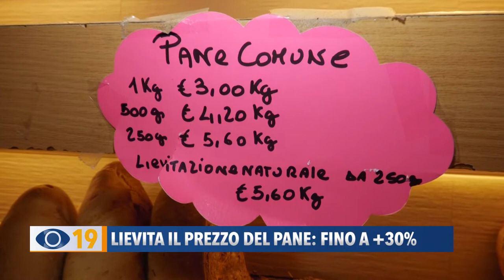Lievita il prezzo del pane: fino a +30%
Dopo i primi rincari dello scorso gennaio, con il conflitto Russia-Ucraina e l’aumento del costo di luce e gas, in Italia si prospettano ulteriori rialzi dei prezzi anche di pane e pasta. A Fano si registra un +30%.